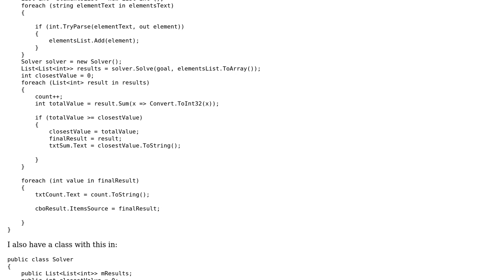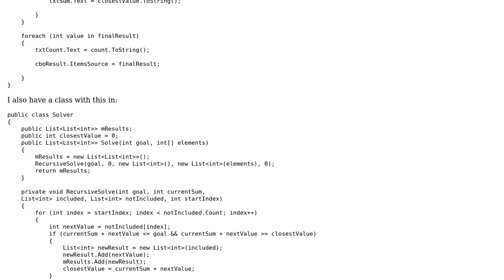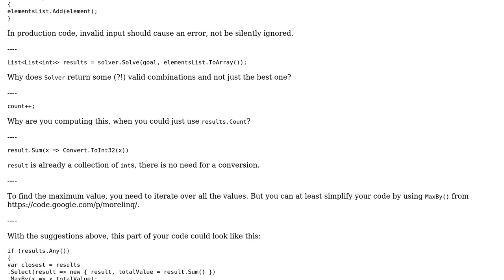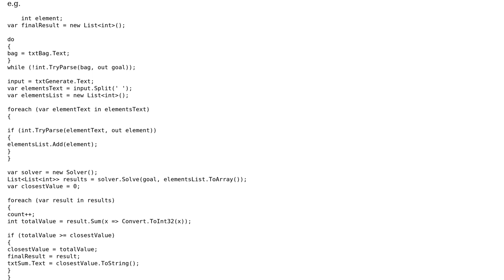Code Review: Getting the max value from a list of sums (2 Solutions!!)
Code Review: Getting the max value from a list of sums

With thanks & praise to God, and with thanks to the many people who have made this project possible! | Content (except music & images) licensed under CC BY-SA | Music | Images & others | With thanks to user user54683 user svick user Nick Udell user Jamal and the Stack Exchange Network Trademarks are property of their respective owners. You are responsible for your own actions.